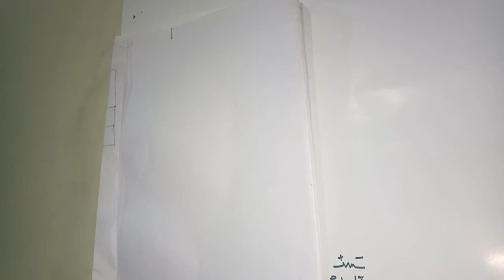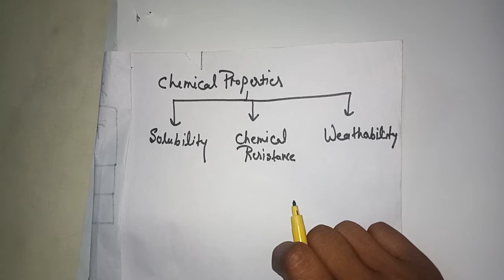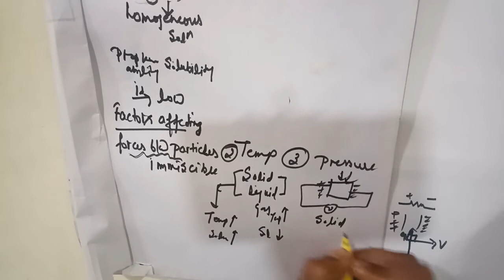EE-I/chemical properties of insulating material/electronics engg